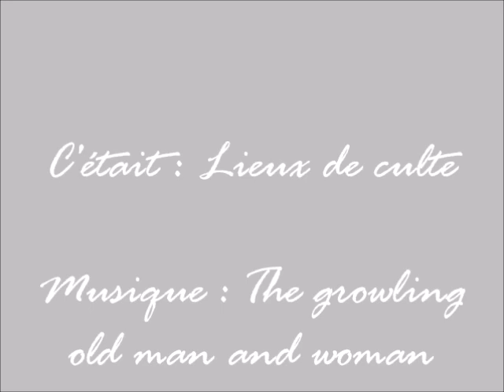Lieux de culte